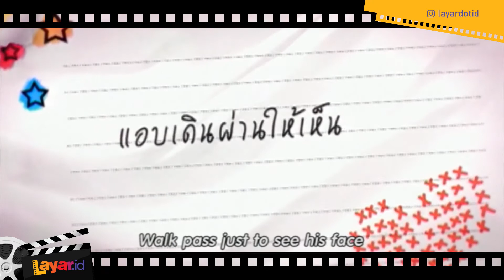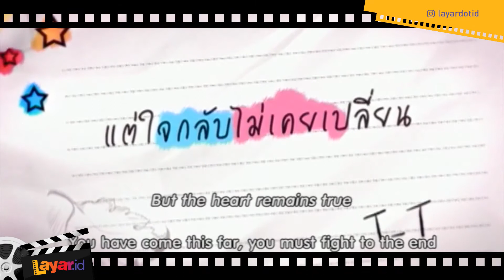2 Film Asia Paling Sweet Yang Wajib Ditonton!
Alohaa Pelayar!

Kali ini tim Layar.ID akan memberikan 2 rekomendasi film Asia yang menurut kami paling sweet dan pastinya wajib kamu nonton.

2 film itu ialah:
1. Crazy Little Thing Called Love
2. You are the Apple of My Eye

Menurut 2 bintang tamu di video kali ini, dua film ini mempunyai alur cerita yang menarik. Namun, yang satu berakhir dengan happy ending dan yang satu sad ending. Hmmm... Kira-kira lebih seru yang mana yah?

Kalau kamu tim crazylittlethingcalledlove atau tim youaretheappleofmyeye nih? Komen di bawah yah untuk jawabannya!